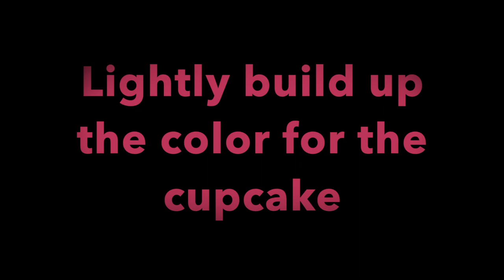How to draw a cupcake time lapse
Draw a cupcake with me using colored pencils in time lapse. Join me and let’s draw this realistic cute cupcake step by step with colored pencils